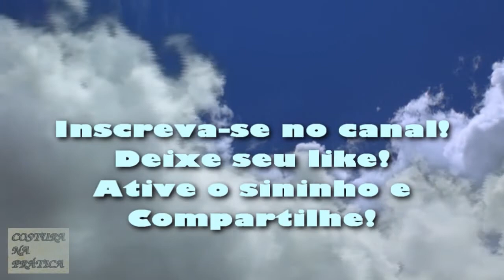Costurando saia midi evasê - Parte 3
No vídeo desta semana, vamos concluir esta costura, que é o vestido midi evasê.
Me acompanhem na terceira e última parte desta série de 3 vídeos.
Bjs para todos e boa semana!